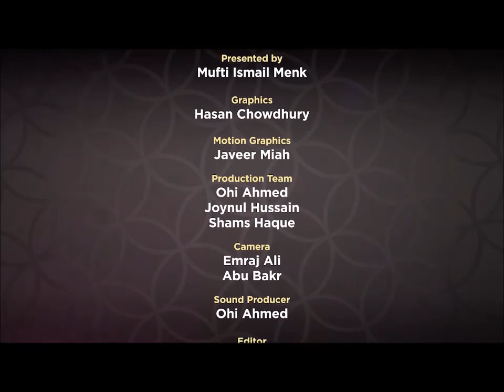Supplications from Revelation Day 4 Rmadan 2018 By Mufti Menk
Supplications From Revelation a daily program Ramadan 2018 by Mufti Ismail Menk , connecting faith with the revelation of Allah in the Month of Revelation